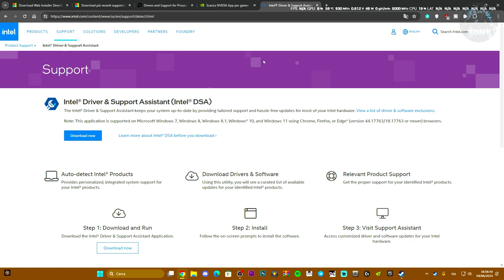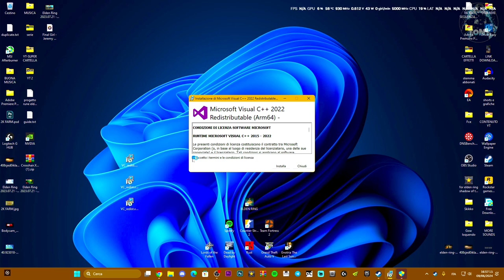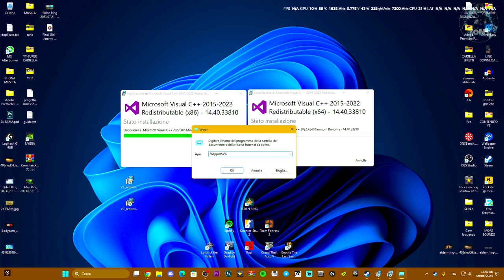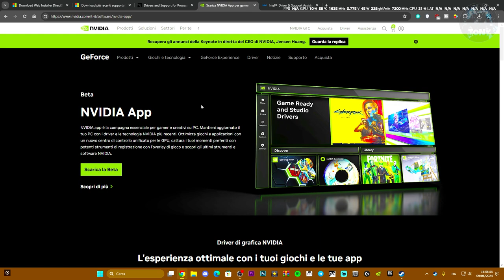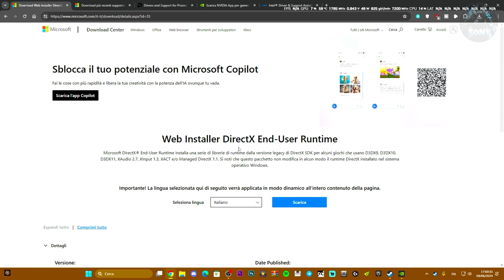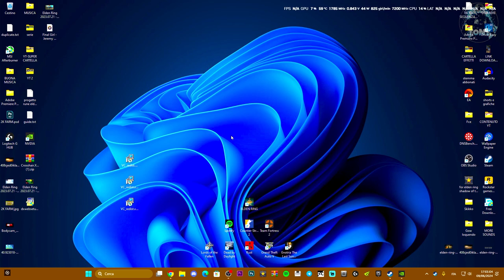PROBLEMI DI CRASH SU BODYCAM - LAG - FRAMELAG - STUTTERING | DRIVER OBSOLETI | ECCO COME RISOLVERE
Risolvere i crash, aggiornare i driver e aumentare gli FPS su BODYCAM

MIO REFCODE:563685ph1

PC:
MOBO: B450 GAMING PLUS
CPU: R5 3600
GPU: 1660 SUPER
RAM: 16 GB
CASE: 4000D AIRFLOW CASE CORSAIR

VIDEO TUTORIAL
               GAMES---TECH---MICROSOFT